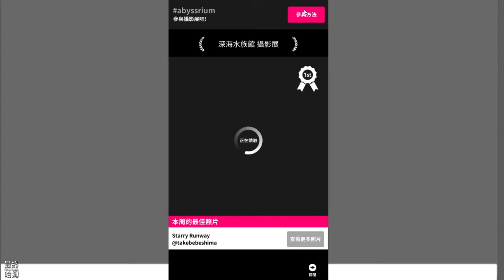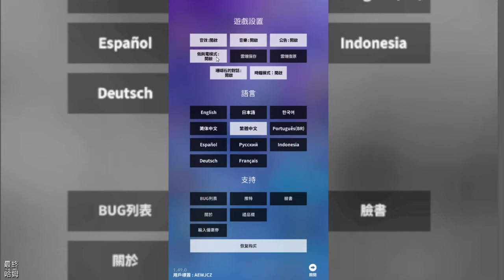【哈姆手遊試玩】《深海水族館》 taptapfish 點點可培養的水族館 | 紀念上市 6 周年與《泡泡龍》進行聯動合作 | 五彩繽紛的海底世界 治癒遊戲代表作品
孤獨的珊瑚石尋找朋友治愈的故事
在深海中被獨自生活的珊瑚石總是很孤獨。珊瑚石希望身邊有個可以一起休息和治愈的朋友。 有一天，突然有一位新朋友來到了珊瑚石的身邊。它和珊瑚石一樣正在尋找朋友想治愈的小醜魚。 以激動的心情來到這裏的小醜魚開始，為了尋找治愈來到深海的魚兒朋友逐漸增多。
這裏可以見到可愛的朋友們，還播放美麗歌曲的水族館。這傳聞究竟會傳播到哪裏呢？
珊瑚石又會遇到什麽樣的新的魚兒朋友呢？

輕松愉快的遊戲
‘深海水族館’是一種在忙碌的日常生活中感到治愈放置類手機遊戲。邀請需要治愈的可愛的魚兒朋友們，也可以享受到休息和成長的樂趣。推薦給您一款將安靜的水族館開始吵吵鬧鬧，治愈幹燥的日常生活，成長水族館，可見到很多可愛的魚兒的朋友的放置型治愈遊戲“深海水族館”。

一大堆可愛的也魚兒
只有在電視上，在書上或者只在水族館才能看到的可愛的魚兒，現在可以在’深海水族館’中見到還可以也與魚兒朋友作為好友。 不僅有海豚、虎鯨、大王鯨魚、黑背鯨魚、香鯨等擁有巨大身材的可愛鯨魚朋友，還有鯊魚、金槍魚、鰩魚、火龍魚，甚至在海裏遊泳的貓、治愈的小狗等多種動物在水族館等著您。

推薦給尋找治愈的您
在‘深海水族館’會減少您的壓力，帶來治愈的時間。美麗旋律的BGM，深海中多彩的風景，可愛的魚兒朋友們不僅是遊戲本身的樂趣，作為治愈型放置系治愈遊戲也會很開心。在水族館裏開心的魚兒朋友們看著就放松您的感情，給您充分的成長滿足感。

請幫助水族館的成長
‘深海水族館’描繪了珊瑚石和可愛的魚兒們玩耍的水族館的成長。每個都有自己的故事，很多的魚兒在等著您的訪問。要不要試試您自己的水族館？邀請新的魚兒朋友們到深海一起聽舒適的BGM，治愈和休息。您可以放任不管，因為只需要您的關心。

簡單操作成長的水族館
水族館孤獨的珊瑚石焦急地等待著朋友。迎接珊瑚石的可愛的魚兒朋友。珊瑚石就會得到治愈，快速成長，可愛的魚，巨大的鯨魚會去找朋友來到您的水族館。美麗的深海風景，打造屬於自己的治愈水族館吧。

每日可體驗新活動
‘深海水族館’雖然是對疲憊的日常生活有幫助治愈遊戲，但並不是只是安靜的遊戲。可愛的魚兒朋友們，美麗的鯨魚，各種動物每天都會更新，很容易就能成為朋友。孤獨的水族館有您就可以一起治愈和快速成長。現在馬上成為水族館魚兒的朋友吧。

為您準備的內容
為了您的休息，快樂和治愈，’深海水族館’提供了以下的遊戲要素。
- 成長水族館 : 只點擊可升級和得到治愈的成長結構
- 新角色 : 每天變化的新魚、鯨魚、動物朋友們
- 美麗的主題 : 每月通過新的主題替換水族館的風格
- 治愈的美術 : 美麗的魚兒朋友們的美術讓您看著開心
- 平靜的BGM : 用優美旋律演奏的BGM，聽著就可以休息
- 突如其來的幸運 : 寶箱、幸運的泡沫、神秘的蛋等豐富的驚喜幸運

輕松的成長和擴張
您見到的水族館不僅僅是有孤獨的珊瑚石。擁有不同主題的水族館在遊戲中有很多種，您可以擁有快速成長的副產品治愈的新水族館。每個水族館都有不同的可愛的魚在焦急地等待著您這個新朋友的到來。

其他朋友是怎麽裝飾水族館的呢？
為了讓玩家在遊戲中更容易地閱覽美麗的水族館風景，每周都舉辦攝影展。光看就能治愈的可愛的魚兒，美麗的水族館風景通過攝影展公開。在Twitter的深海水族館可以確認攝影展。 通過‘taptapfish’來欣賞美麗的水族館風景吧！

用深海水族館鎮定心情獲得治愈
每天都有新的樂趣的深海水族館中休息吧！遊戲顯示了您不做任何操作也能自動成長和治愈，美麗的深海風景和可愛的魚兒朋友們。如果您厭倦了顯而易見的日常生活和過度的壓力，那麽開啟只要看著就可以治愈的“深海水族館”吧。您的桌子上填滿美麗的水族館吧。

1.《深海水族館》是一款 2016 年上線的療癒系列點點養成水族館遊戲，目前紀念上市 6 周年與IP 《泡泡龍》進行聯動合作。

2.泡泡龍：1986 年由 TAITO 開發的電子遊戲，在當時的街機平台可以玩讀到這款遊戲，算是一款老 IP 遊戲，玩家可以雙打各自操作綠色、藍色的可愛恐龍，口中會吐出泡泡將敵人控制後再撞飛。之後在各式家機平台也有推出各代的新玩法。

3.遊戲玩法相當簡單，就是點擊獲得生命力，消耗資源升級珊瑚石，創造生命，跟各種魚兒拍照當朋友，完成任務或的可愛的角色。

4.比較可惜的是畫質不能再提升，六年前的手遊現在來看畫面有點模糊，加上介面與功能過多雜亂不夠簡約，新手剛接觸時可能搞不清楚該如何啟動第一步。